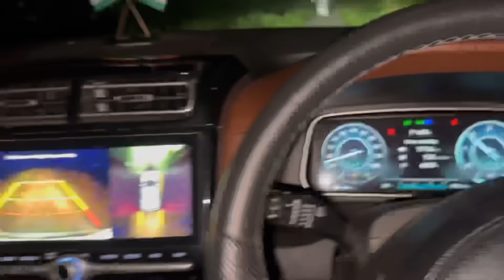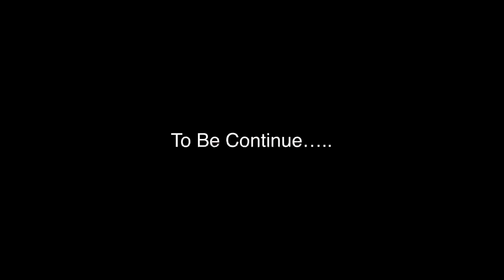Serbian Dancing Lady Real Main Dekh Liya Aaj 😨 Real Ghost 😱